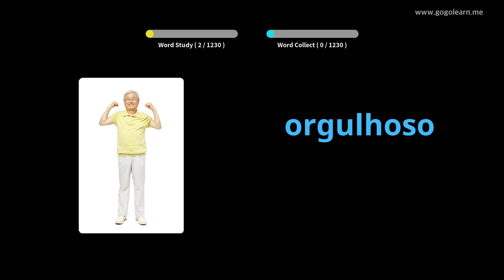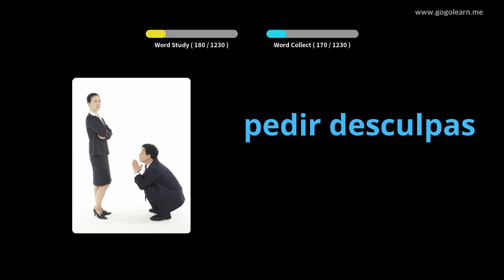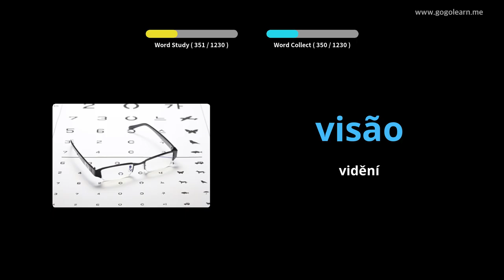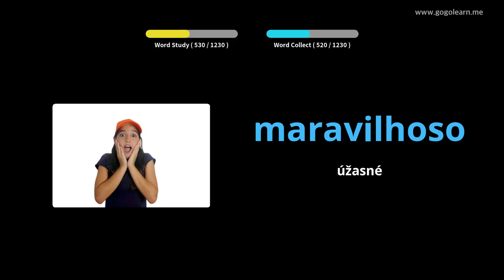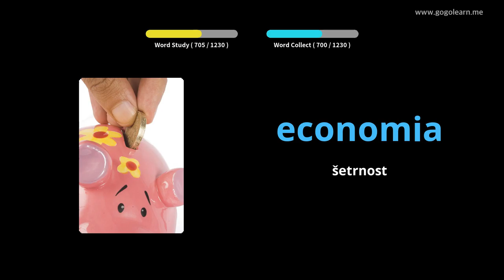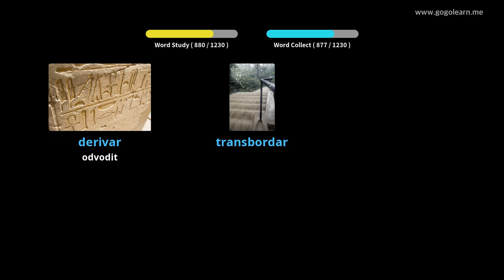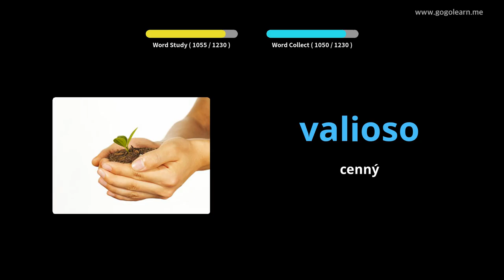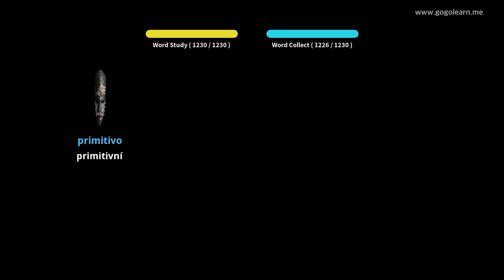Student portugalské slovní zásoby | Golearn